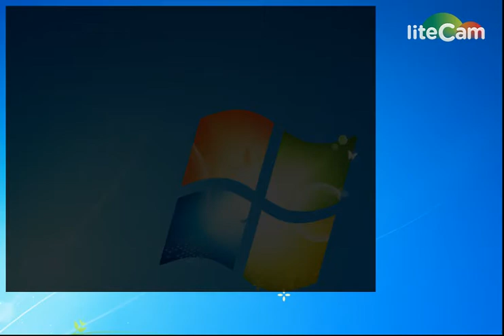Ikaros Björn Afzelius Cover